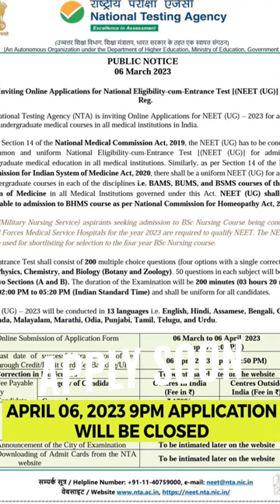NEET 2023 Application Last date